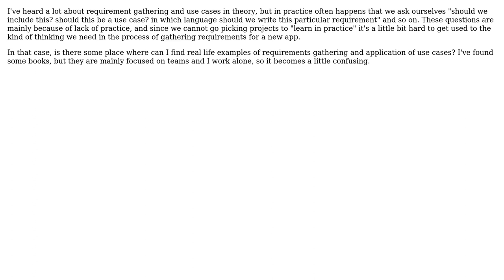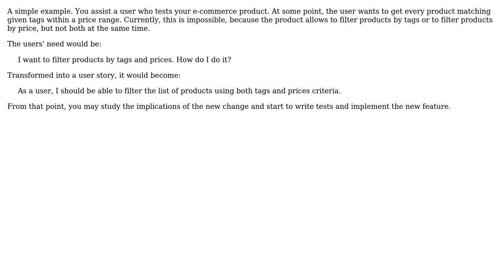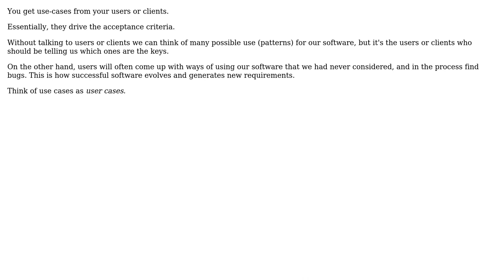Software Engineering: Requirement gathering and use cases examples (3 Solutions!!)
Software Engineering: Requirement gathering and use cases examples

With thanks & praise to God, and with thanks to the many people who have made this project possible! | Content (except music & images) licensed under CC BY-SA | Music | Images & others | With thanks to user user1620696 user sunny user gnat user Arseni Mourzenko user andy256 and the Stack Exchange Network Trademarks are property of their respective owners. You are responsible for your own actions.